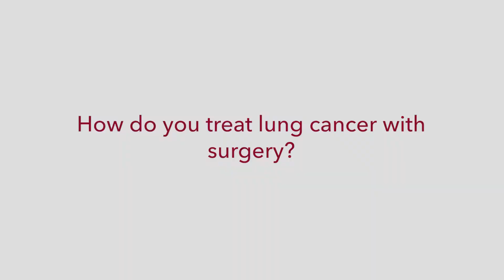How do you treat lung cancer with surgery? | John Mitchell, MD, Thoracic surgery | UCHealth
Dr. Mitchell explains how important surgery is to treating lung cancer, and the benefits of a multidisciplinary approach to care. Fortunately, surgery usually cures early stage lung cancer.